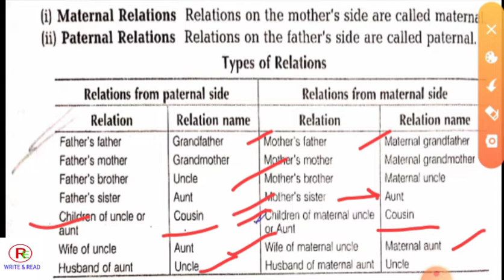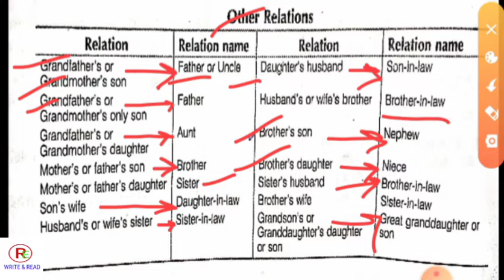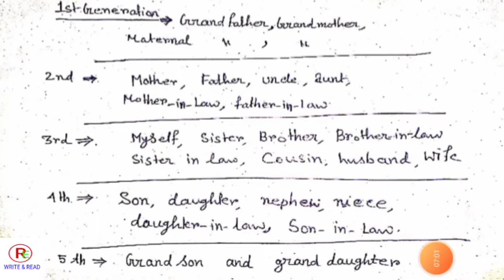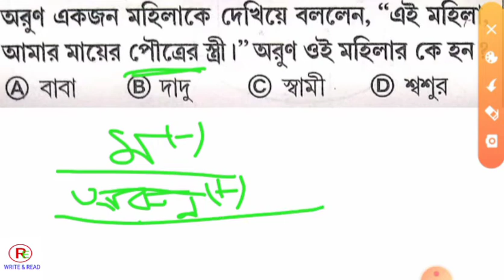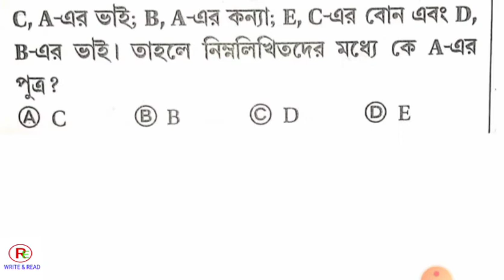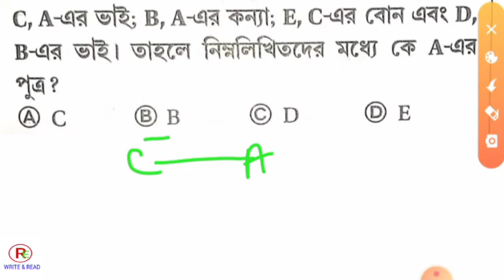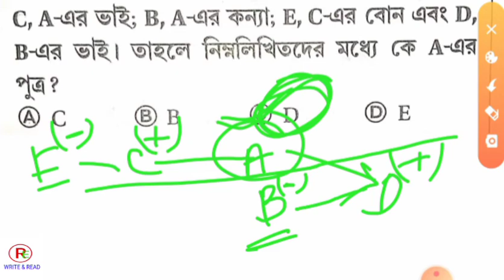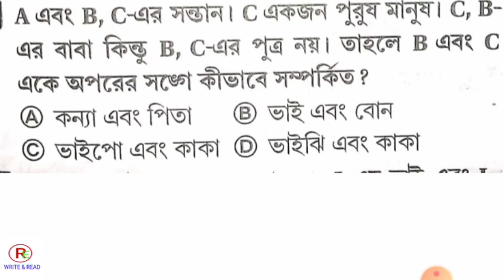Blood relation 100% সঠিক ও সহজ পদ্ধতিতে।For Railway,PSC.SSC .WBCS WBP etc exam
ব্লাড রিলেশন কম্পিটিটিভ পরীক্ষার একটি খুবই গুরুত্বপূর্ণ অনুশীলনী। প্রত্যেক পরীক্ষায় এখান থেকে একটি প্রশ্ন এসে থাকে। তোমরা যদি ভিডিওটি ভালো করে দেখো তাহলে পরীক্ষায় এই চ্যাপ্টার থেকে আসা প্রশ্ন খুব সহজেই করতে পারবেন ।তাই ভিডিওটি মন দিয়ে দেখো।

🔷write and read Bengali YouTube channel

ভিডিওটি ভালো লাগলে বন্ধুদের শেয়ার করুন।